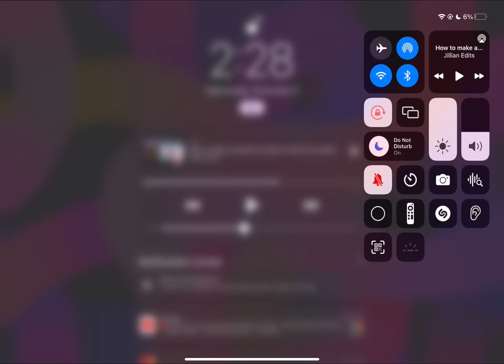My first transition